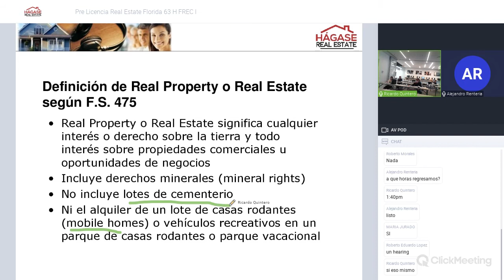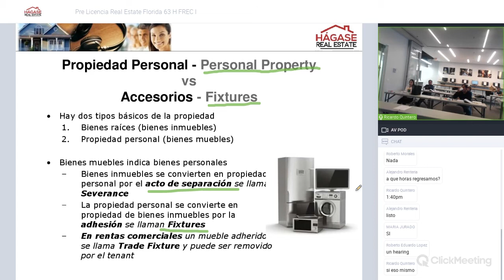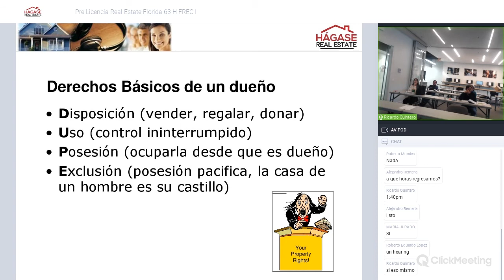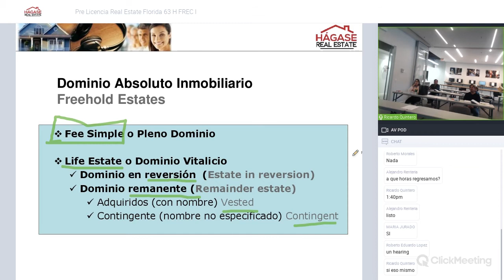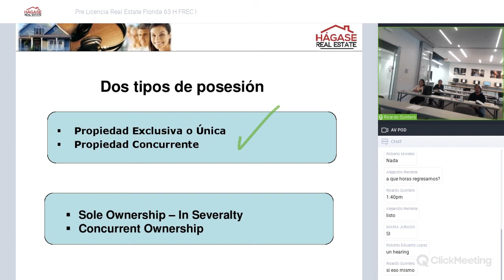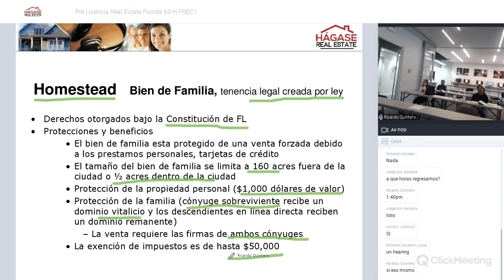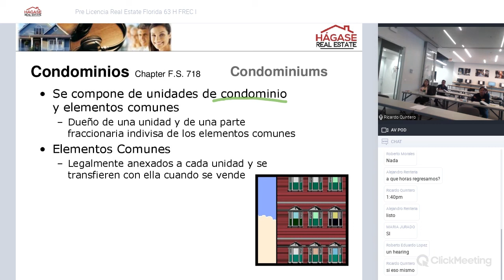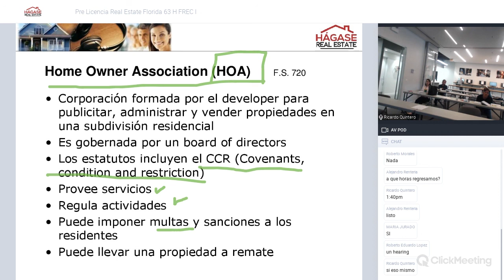Unidad 8 Ill